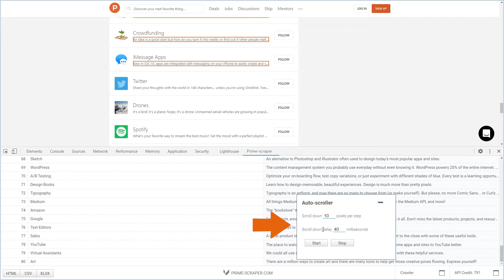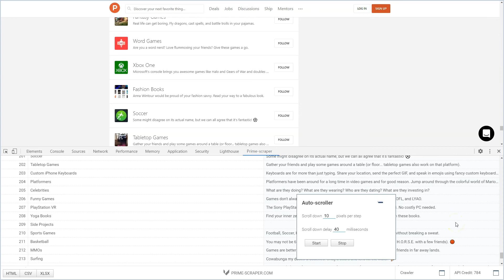Web Scraping Infinite Scrolling Websites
This video demonstrates how to web scrape infinite scrolling websites like Facebook and Twitter using Prime-Scraper